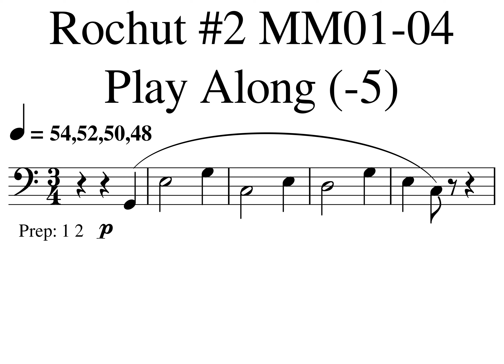03 Rochut 02 MM01 04 54,52,50,48 (-5)